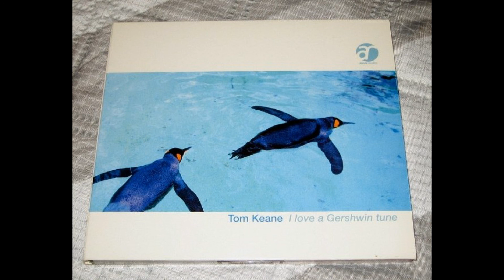Tom Keane – Embraceable You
Dozens of girls[guys] would storm up,
I had to lock my door,
Somehow I couldn't warm up
To one before.
What was it that controlled me?
What kept my love-life lean?
My intuition told me
You'd come on the scene.
Baby, listen to the rhythm of my heartbeat,
And you'll get just what I mean.

Embrace me,
My sweet embraceable you.
Embrace me,
You irreplaceable you.
Just one look at you, my heart grew tipsy in me.
You and you alone bring out the gypsy in me.
I love all
The many charms about you,
Above all,
I want my arms about you.
Don't be a naughty baby,
Come to papa, come to papa, do!

By posting this here I intend no malice to any of the aforementioned individuals/groups/companies.
I'll take immediate action in removing the content from this channel.